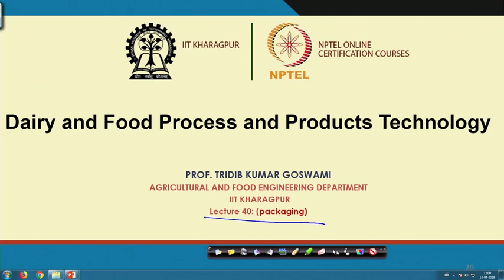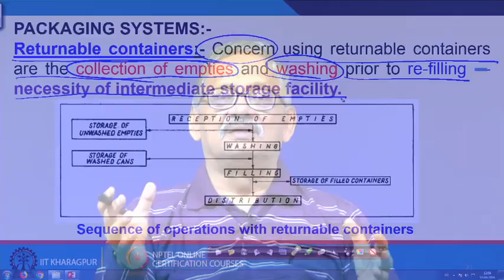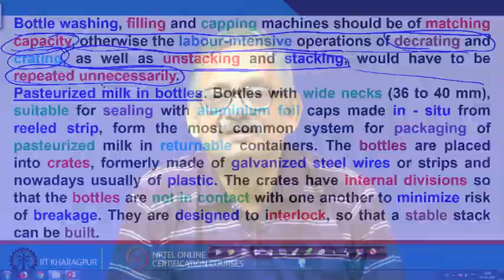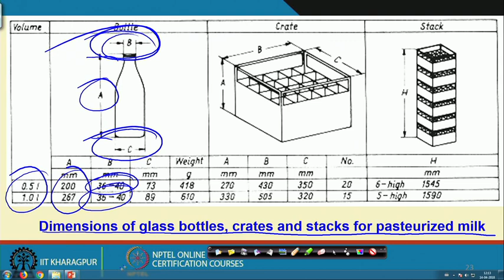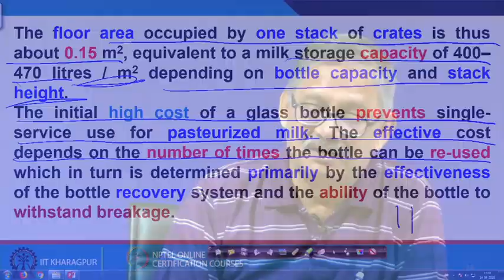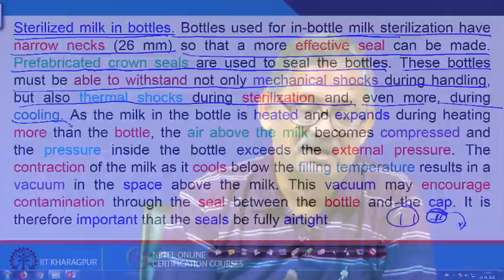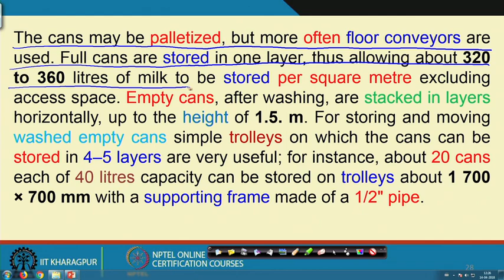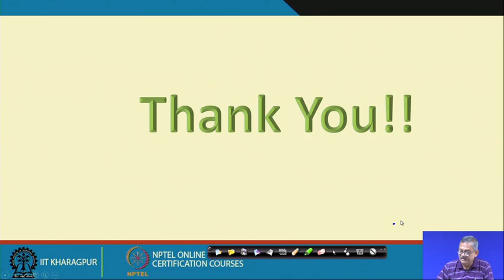Lecture 40 : Packaging